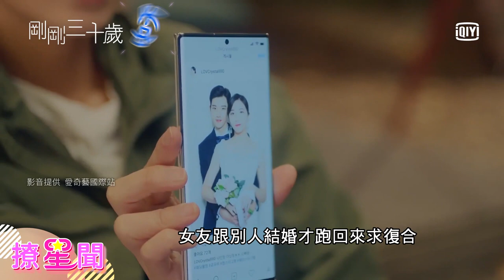【撩星聞】渣男收集戶總是愛錯人！車敏智揪閨蜜轉型當渣女！